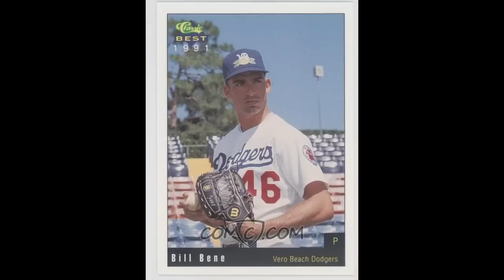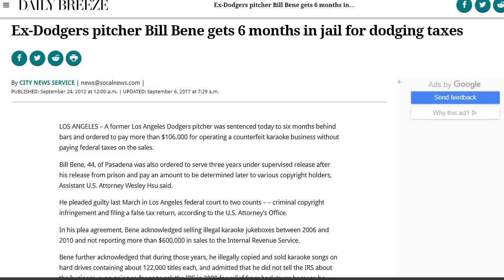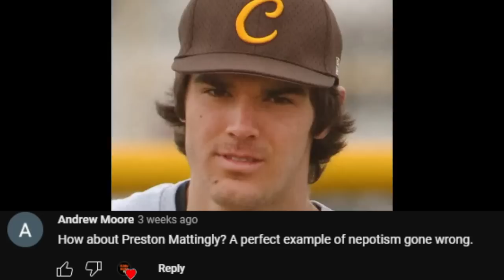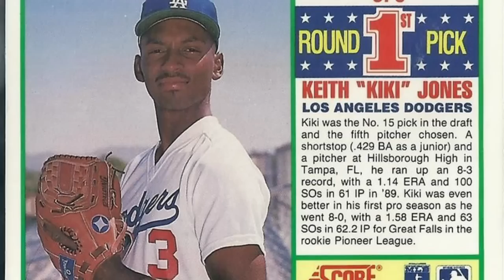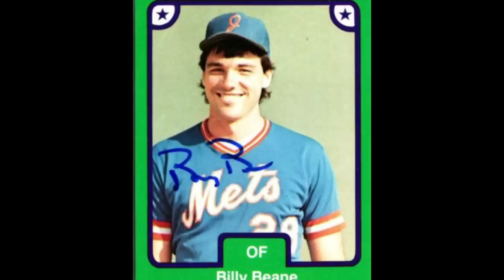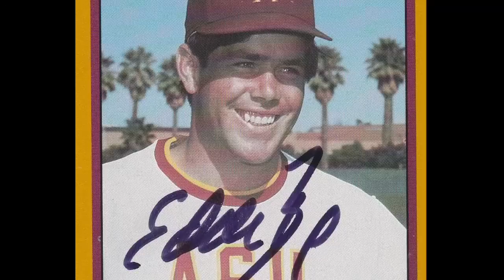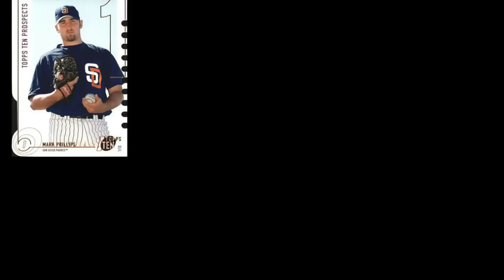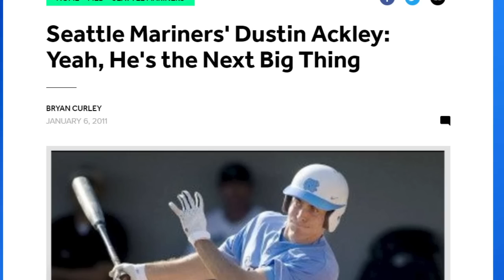MORE MLB DRAFT BUSTS (20-11) Part 2 Of TOP 20 MLB Draft BUSTS OF ALL TIME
Welcome to PART 2 of my video series on MLB DRAFT BUSTS!!  Today we go from the 20th to 11th Draft Bust of all time!  Thank you for all the suggestions in the last video!